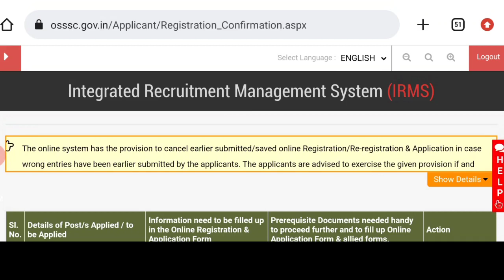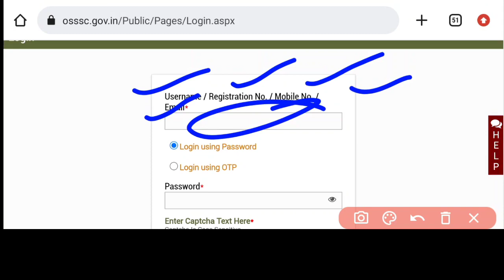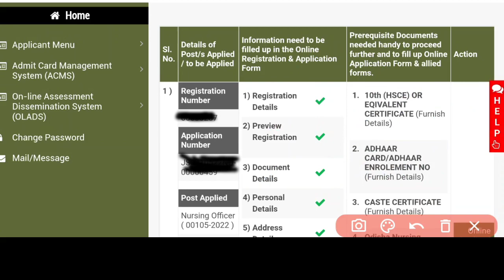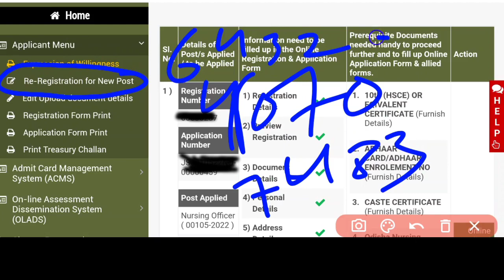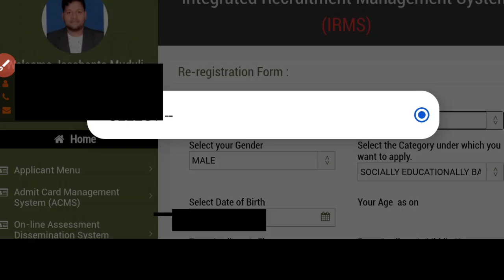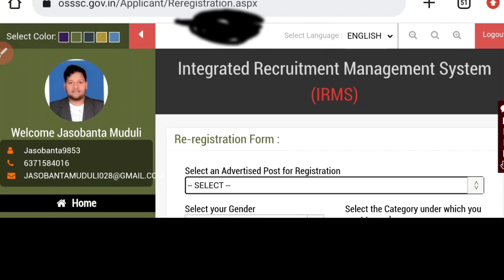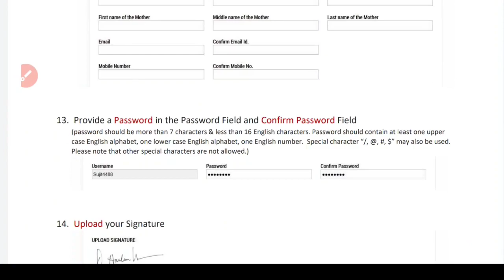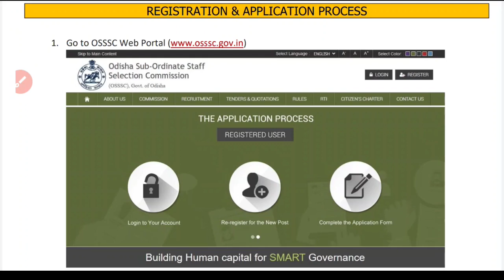🔔RE-REGISTRATION PROCESS FOR OSSSC 7483 NURSING POST📃GMAIL//PHONE NO. ବଦଳେଇ ପାରିବେ❓REAPPLY STARTED▶️